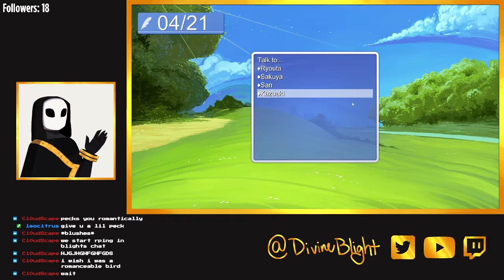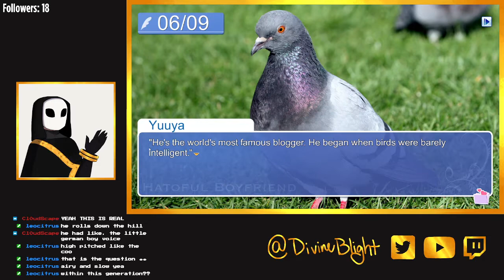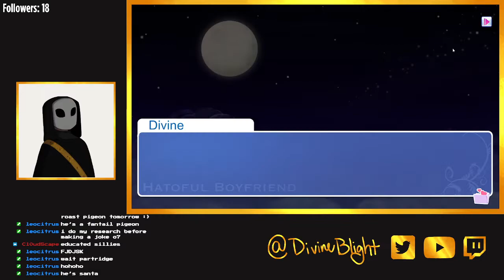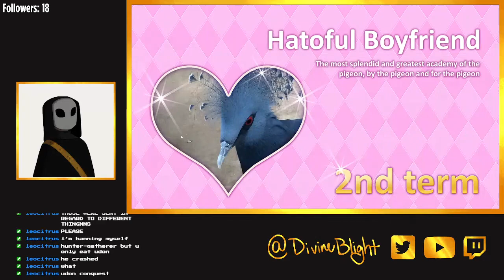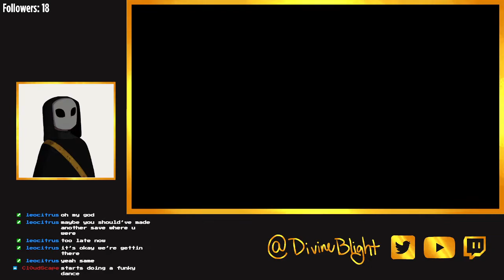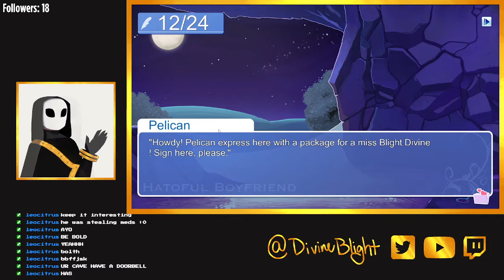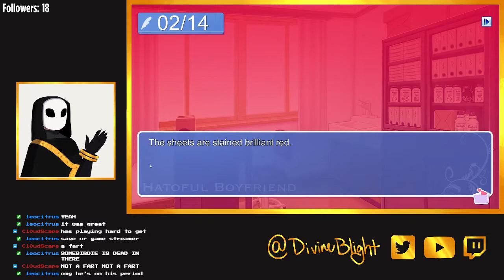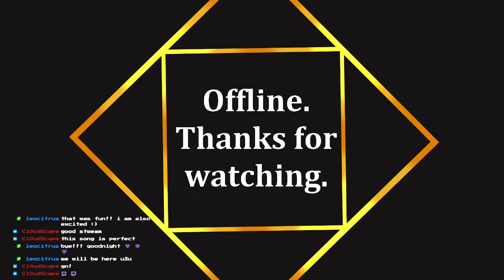IT'S TIME TO SEDUCE A PARTRIDGE | Hatoful Boyfriend [Shuu Route]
where my chat steals the show and RPS WHEN I'M TRYING TO BE SERIOUS